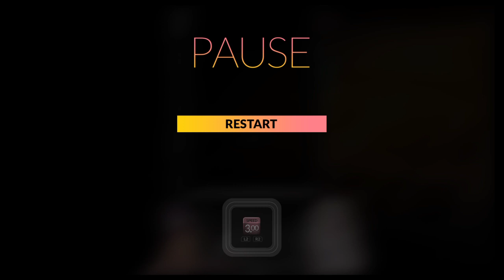[DJMAX RESPECT] NB Rangers -Returns- 6B MX 100%